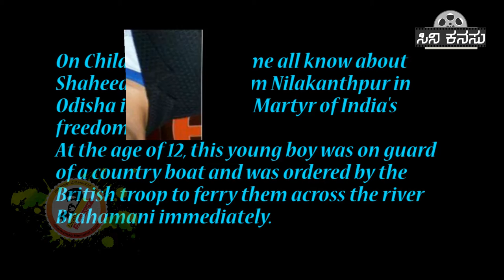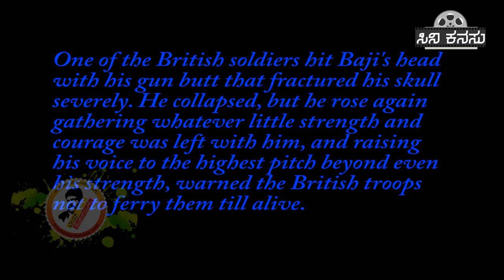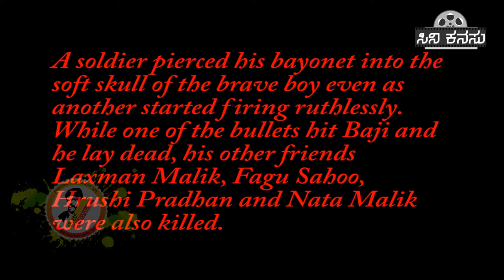INDIA | Young Freedom Fighter | Shahid Bhaji Rauth | CiniKanasu | Shankarnag | MalgudiTalkies